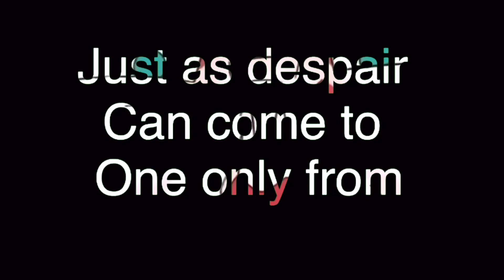Don’t ignore “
depression song,
depression music,
depression motivation,
depression short film,
depression ted talk,
depression tiktok,
depression meditation,
depression audio,
depression and obsession guitar,
depression asmr,
depression and anxiety,
depression animation,
depression amv,
depression and obsession lyrics,
depression a boogie,
a depression song,
a depression story,
a depression test,
a depression made release,
depression beats